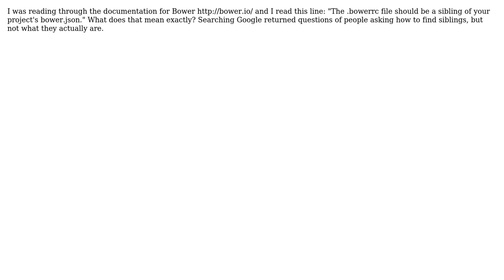What are "siblings" of .json files?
With thanks & praise to God, and with thanks to the many people who have made this project possible! | Content (except music & images) licensed under CC BY-SA | Music | Images & others | With thanks to user mshindal user Bryan Oakley and the Stack Exchange Network Trademarks are property of their respective owners. You are responsible for your own actions.